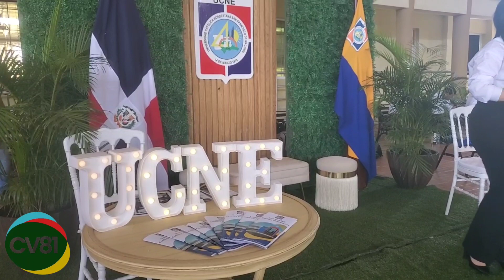CELEBRAN FERIA VOCACIONAL EN UNIVERSIDAD AUTÓNOMA DE SANTO DOMINGO DE NAGUA